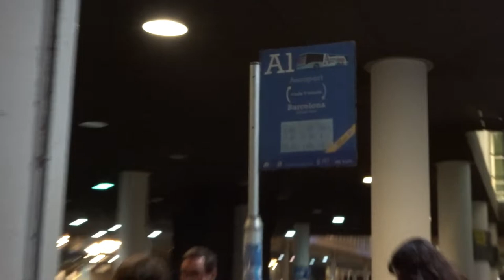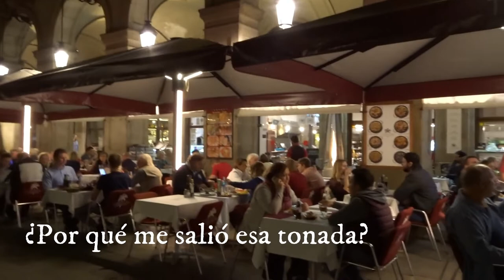Un día en BARCELONA | Sagrada Familia | Vlog 1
El 24 de octubre salimos de Ezeiza a las 12 del mediodía y el 25 a las 6 de la mañana ya estábamos en Barcelona. Nos hospedamos en el Hotel Roma Reial en la Plaza Real y lo súper recomiendo
Caminamos hasta el Mercado de La Boquería, la Catedral de Barcelona y el Arco del Triunfo de Barcelona ¡Hermoso día!